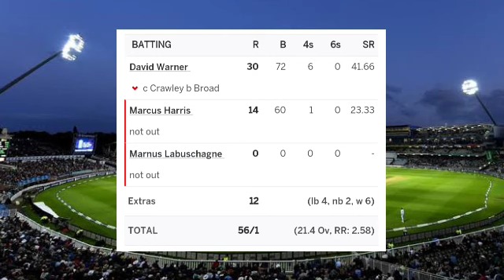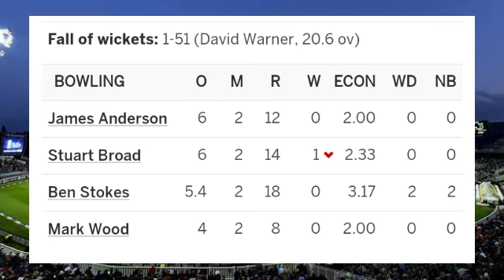Australia vs England 4th Test Day 1 Full Highlights video|Ashes 2021 Highlights |aus vs eng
India vs south africa 2 test match Full Highlights video

aus vs eng ashes 2019 highlights 4th test full match,
aus vs eng ashes 2019 highlights 4th test day 2,
aus vs eng ashes 2017 highlights 4th test day 1,
aus vs eng ashes 2019 highlights 4th test day 5,
aus vs eng ashes 2019 highlights 4th test day 3,
aus vs eng ashes 2021 highlights 4th test day 1,
aus vs eng 4th test day 5,
aus vs eng 4th test day 4 2021,
aus vs eng 4th test dream11 team in tamil,
aus vs eng 4th test 2019 highlights,
eng vs aus ashes 2015 4th test highlights,
eng vs aus ashes 2019 4th test highlights day 5,
eng vs aus ashes 2019 4th test highlights day 3,

highlights
aus vs eng ashes 3rd test,
aus vs eng ashes 2005 3rd test highlights,
aus vs eng ashes 2019 highlights 3rd test day 1,
aus vs eng ashes 2017 highlights 3rd test day 1,
eng vs aus 2005 ashes 3rd test,
eng vs aus ashes 2015 3rd test highlights,
aus vs eng ashes 2019 highlights 3rd test day 4,
aus vs eng ashes 2019 highlights 3rd test day 2,
eng vs aus ashes 2019 3rd test highlights,
aus vs eng ashes 2021 highlights 3rd test day 1,
aus vs eng ashes 2019 highlights 3rd test day 3,
aus vs eng ashes 2019 highlights 3rd test full match,
aus vs eng ashes 2019 3rd test day 1

aus vs eng ashes 2021 highlights day 4,
aus vs eng ashes 2021,
aus vs eng ashes 2021 highlights,
aus vs eng ashes 2021 highlights day 3,
aus vs eng ashes 2021 highlights 2nd test day 4,
aus vs eng ashes 2021 highlights 1st test day 1,
aus vs eng ashes 2019 highlights,
aus vs eng ashes bouncers,
aus vs eng ashes be

aus vs eng ashes 1st test day 2 highlights,
aus vs eng ashes 2021 highlights 1st test day 1 english,
aus vs eng ashes 2021 first test,
aus vs eng ashes 2021 first test highlights,
australia vs england ashes 2019 first test highlights,
australia vs england ashes 2021 first test highlights,
australia vs england ashes 2021 first test day 1 highlights,
aus vs eng ashes 2019 highlights 1st test full match,
aus vs eng ashes 2019 highlights 5th test full match,

Voice Over & Editing - Indra Singh